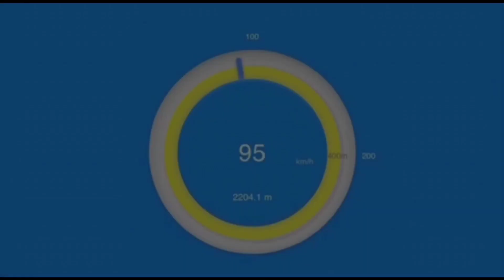Porsche 997 TT built by 9ff German Engineering at 1/2 mile @dragy acceleration from 0-352 km/h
Porsche 997 TT (Salvatores Monster)
built by 9ff German Engineering
with 2000+HP ⬅️ full boost

(the new Standing  Half Mile Europa Record for Porsche 997 🏆🏁)

SCC500 Half Mile with 352.25 Kmh
📟 Racelogic Data : 354.58 Km/h

Specs:
🔩 9ff Engine 4.1 L conversion
🐎 1800 HP / 1850 Nm (not full boost)
🕛 8400 rpm
🌪 Precision PT6870 Hyprid Billet
⚙ Paddleshit Holinger Gearbox
🛢 VP-Import 123 Oktan

Dragy acceleration ⏱
0-100 km/h❗
100-200 km/h ❗
200-250 km/h ❗
200-300 km/h ❗

•EUROPA 🇩🇪🇬🇧/ USA 🇺🇸
DRAGY GPS PERFORMANCE BOX ON SALE NOW!⬇️

dragy_acceleration_